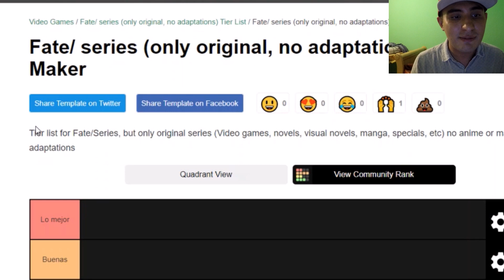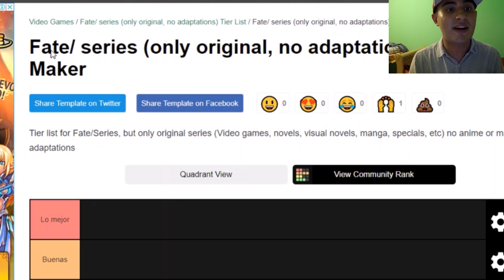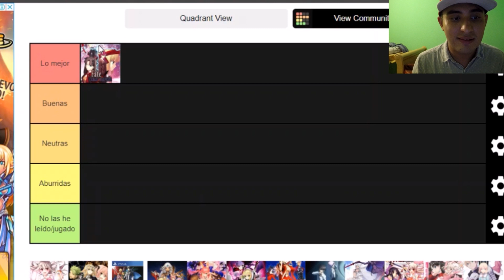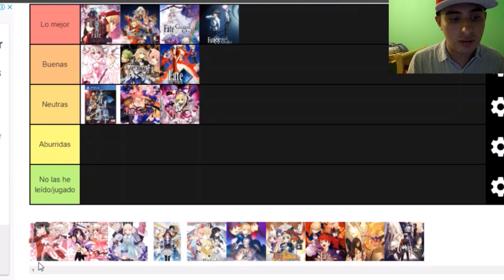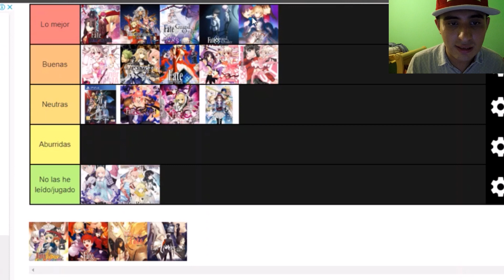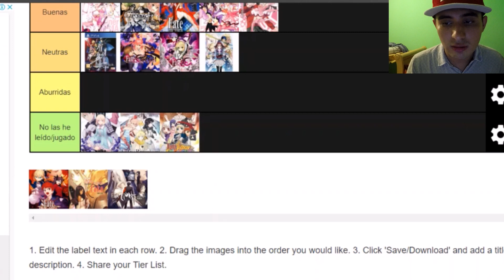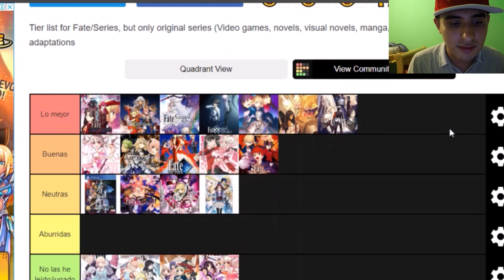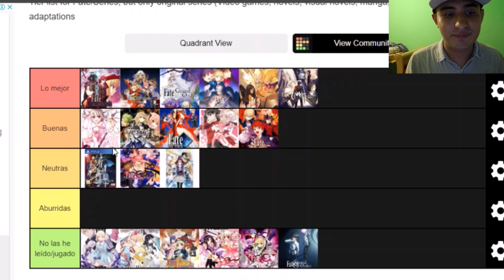Mejores Series Fate Tier List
Otro Tier Liiiiiiiisssststttttttt!